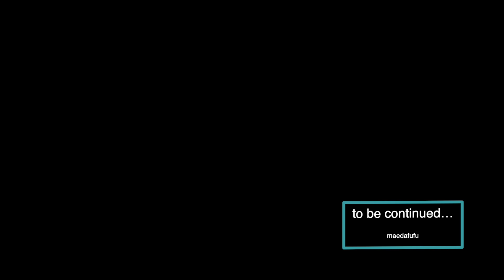【キャンプ】嫁ドッキリ仕掛けてみたら…おもしろすぎた／モーニンググローリーで夏キャンプ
こんにちは！おバカなマエダ夫婦（＠maedafufu）です！

今回はひっさしぶりにキャンプ動画です！

蜜が避けられるところを探して探して…
人の少ないキャンプ場に潜入してきました！
※感染対策に注意してキャンプをしています※

真夏のような日差しの中で
北海道を感じる料理…

そんなキャンプを楽しんでいる中、
またまた嫁ドッキリを敢行！！

また内緒でランタンを買って
嫁の反応を見ようとしたら・・・

笑える内容になっていますので